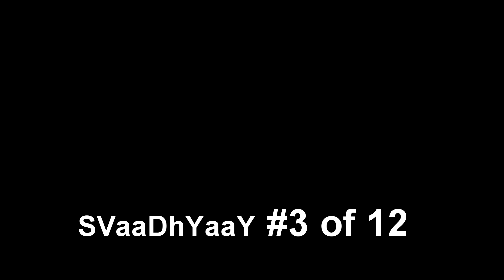AaTMaaNi ANuBhooTi (PaRYuShaN) Svaadhyaay 3 of 12 by Arvindbhai Bhandari on Aug 20, 2017 at JCOCO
AaTMaaNi ANuBhooTi - PaRYuShaN 2017 Svaadhyaay (Lecture) 3 of 12 by Arvindbhai Bhandari on Aug 18, 2017 (Sunday) at Jain Central Of Central Ohio (JCOCO), Lewis Center (Columbus), Ohio, USA.  Aug 18 - 25, 2017 (Friday - Friday)